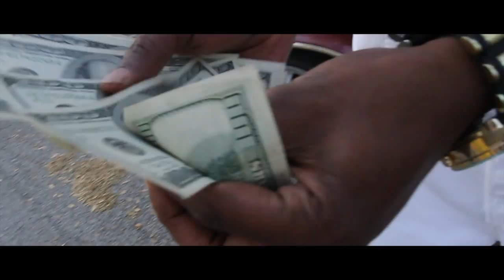Newdi- "Flaunt It" (Official Video) HD